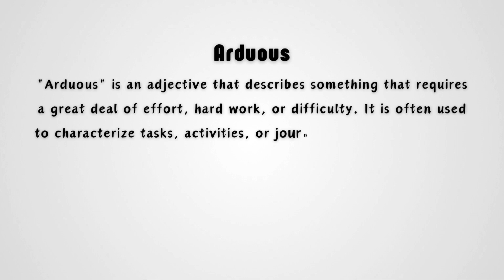What is the meaning of Arduous?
In this video, we explore the meaning of the word "arduous." The word refers to something that is difficult, challenging, or requiring significant effort to achieve. It's often used to describe tasks, journeys, or processes that demand perseverance and hard work. The video provides a concise explanation of the term to help viewers understand its usage in everyday language. Whether you're learning new vocabulary or just curious about this word, this short description will give you a clear understanding of "arduous" and how to use it in context.